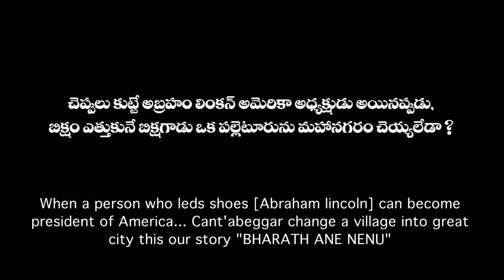Bharath Ane Nenu